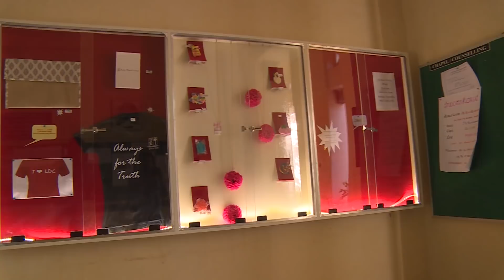PLATINUM JUBILEE YEAR TRIUNE CELEBRATIONS HIGHLIGHTS